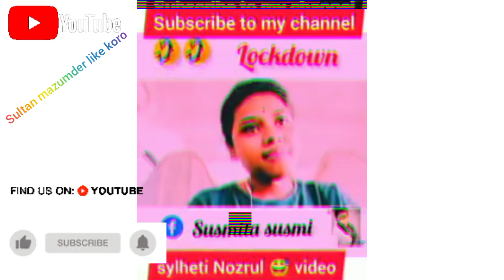Lockdawn fanny video sultan ♥️🤟